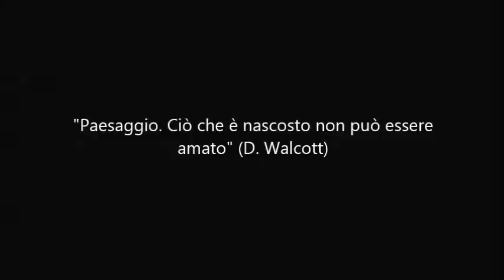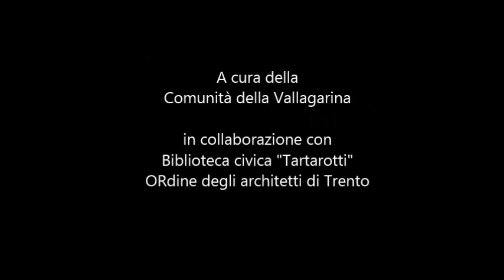Paesaggio. Ciò che è nascosto non può essere amato (D. Walcott)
Conversazione con Renato Rizzi (IUAV). A cura della Comunità della Vallagarina, in collaborazione con la Biblioteca civica di Rovereto e l'Ordine degli architetti di Trento. L'architetto dialoga con Patrizia Belli